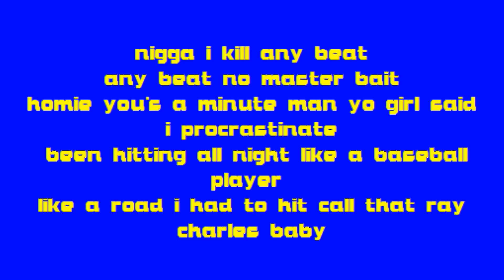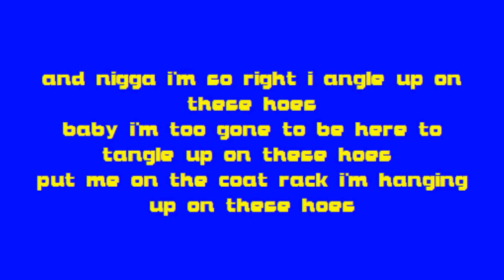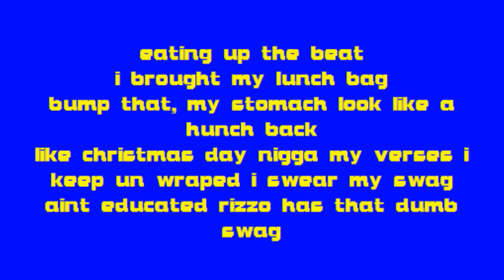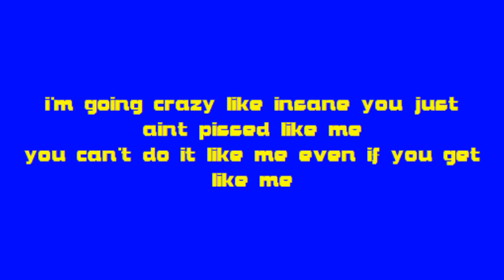Rizzo - Get Like Me